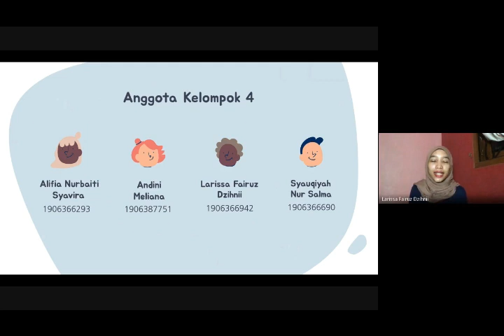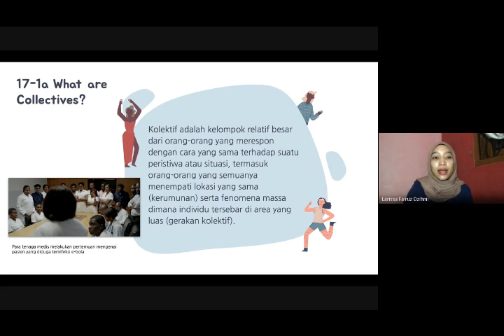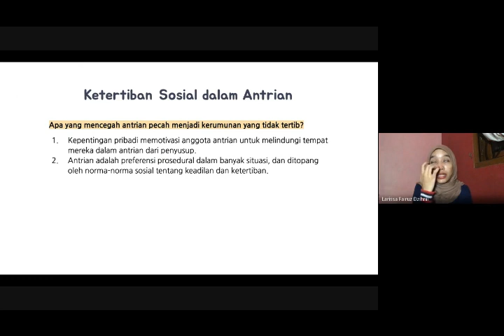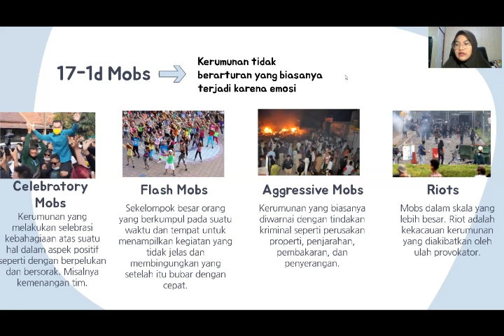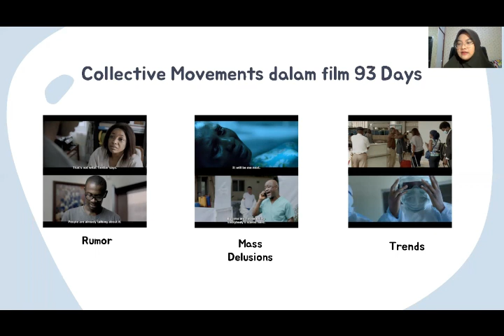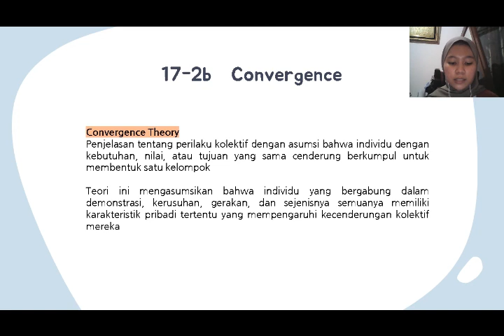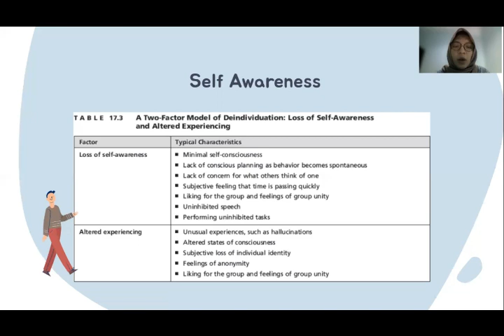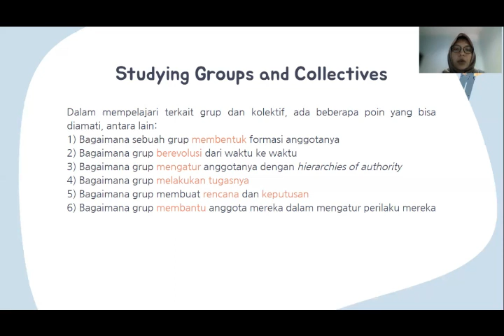Crowds and Collectives